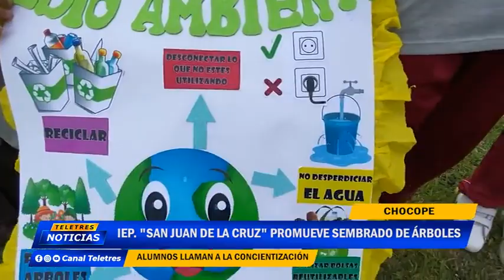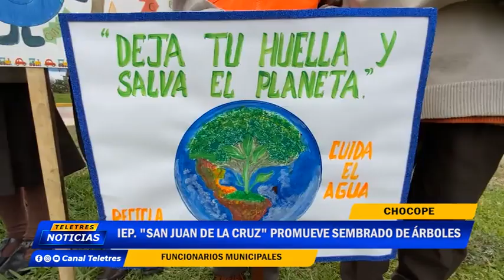🌐CHOCOPE🚨 IEP. "SAN JUAN DE LA CRUZ" PROMUEVE SEMBRADO DE ARBOLES